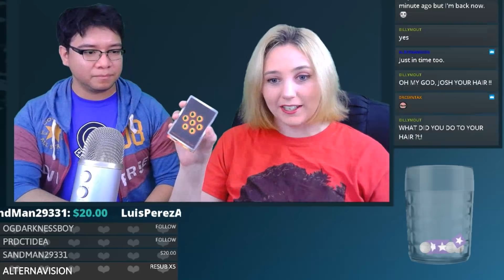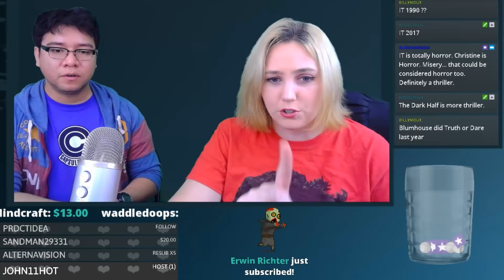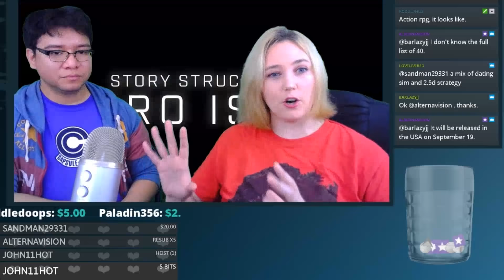Beyond the Black Rims, Season 9, Episode 20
* High school production of Alien
* Scary Stories To Tell In The Dark trailer